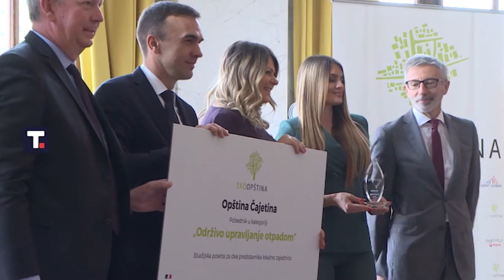Kragujevac dobitnik nagrade na konkursu „Ekoopština“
Ambasada Francuske u Srbiji dodelila je nagrade pobednicima konkursa "Ekoopština".